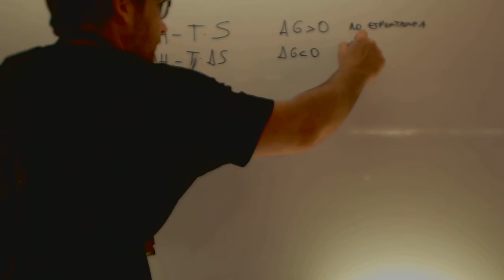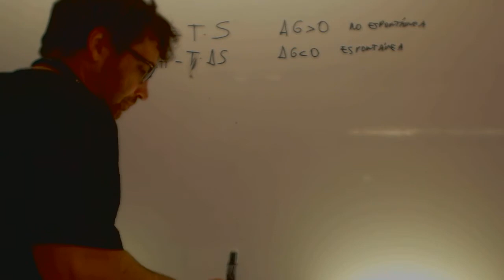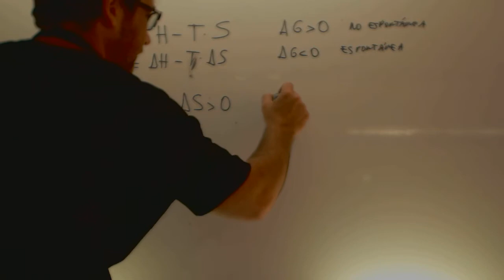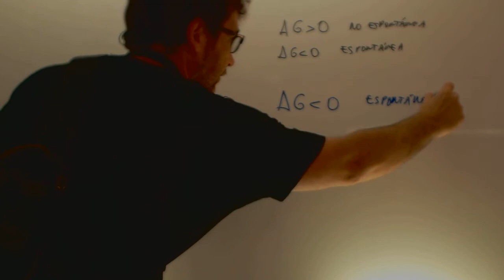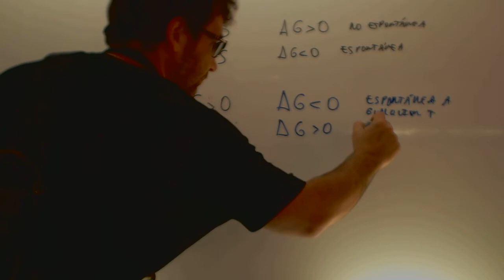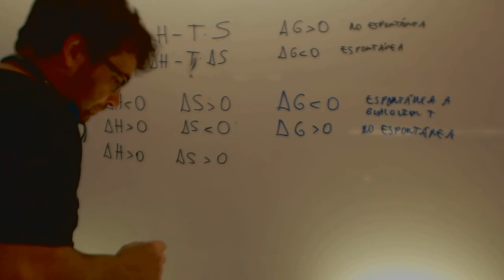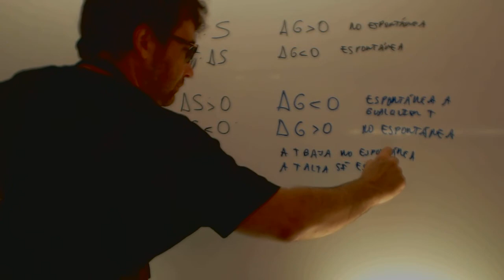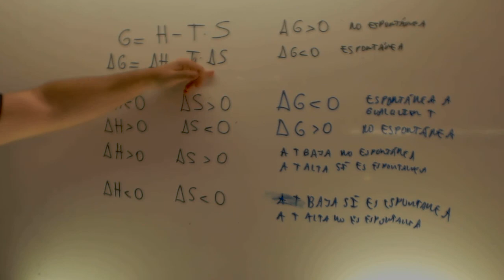Energia libre de Gibbs Espontaneidad Quimica 2 Bachillerato Academia Usero Estepona